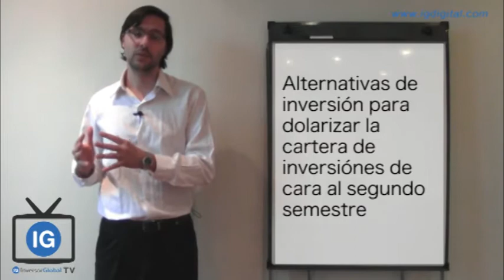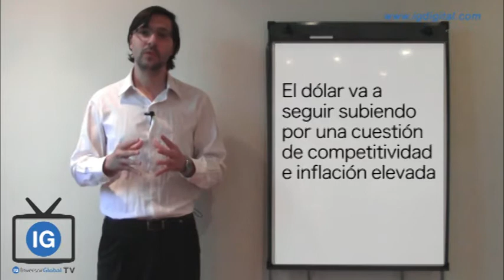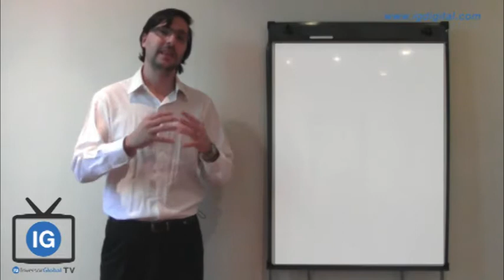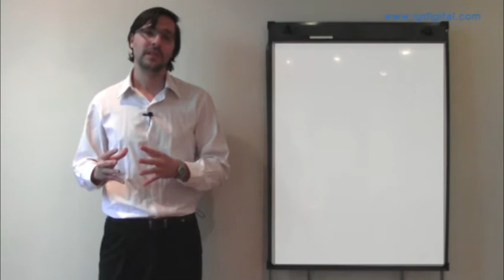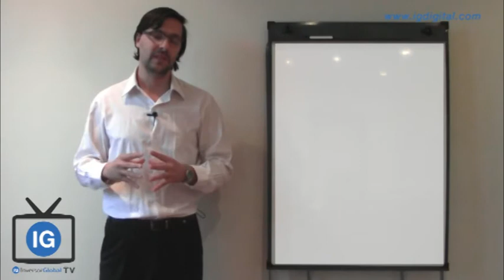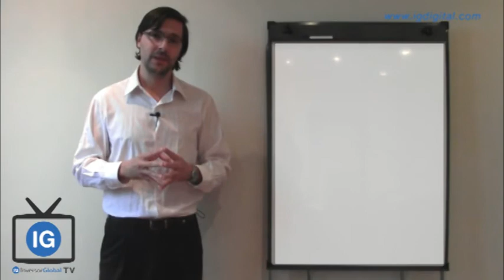¿Cómo armar una cartera dolarizada para el segundo semestre del año?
¿Qué va a pasar con el dólar en la segunda mitad de 2014? ¿Cómo invertir y protegerse frente a la depreciación del peso? ¿Qué alternativas hay en el mercado?
Diego Martínez Burzaco explica en esta edición de IGTV cómo diseñar un portafolio de inversiones respaldadas en dólares para poder invertir en la segunda mitad del año y hacerle frente a la inflación y a una posible nueva devaluación del peso.
El Newsletter de inversiones gratuito, una herramienta clave.